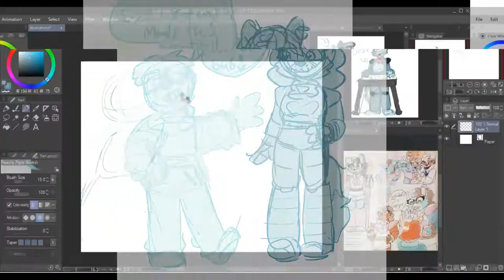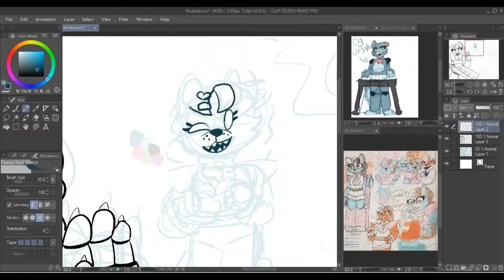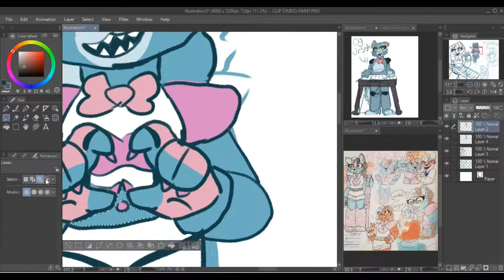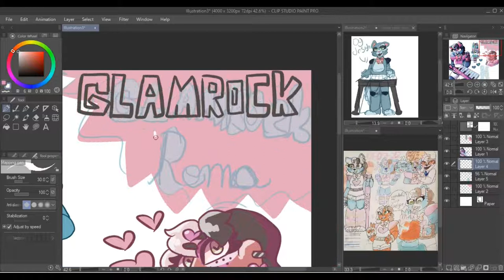Everybody Likes You! - A Fanmade Animatronic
With the recent release of Security Breach  I couldn't help the resemblance between Roxanne Wolf and my first ever character Roma Wolf. I took that funny thing I noticed and made a Glamrock version of my preexisting animatronic.